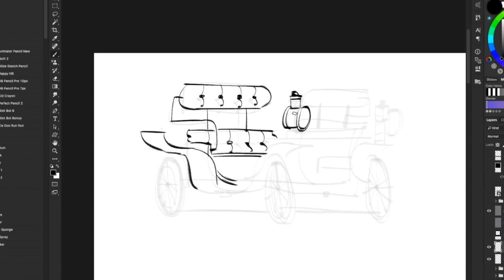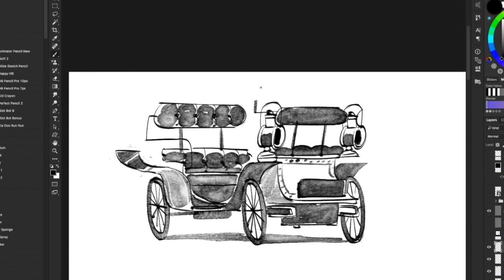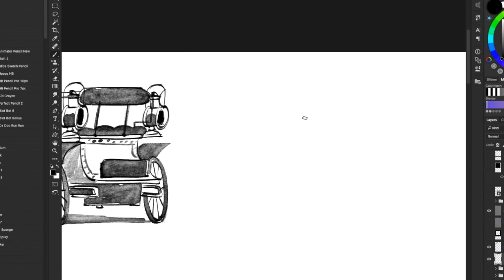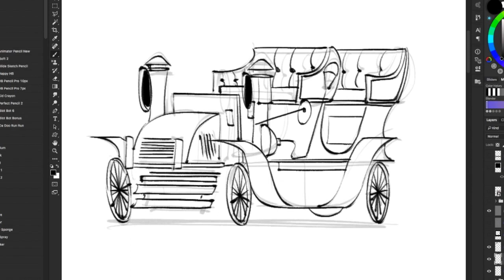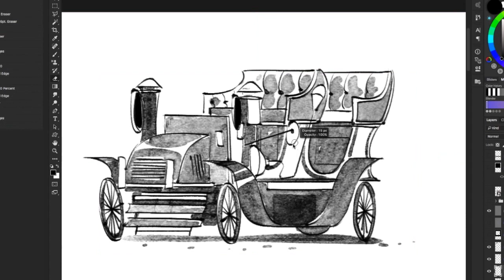Classic Car Speedsketch